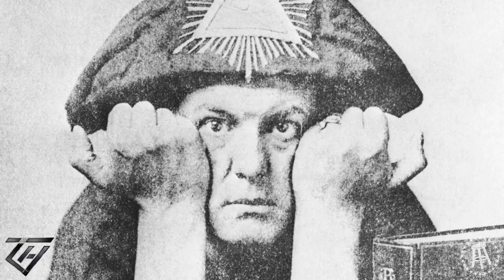The Best of Twisted History 2022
John Madden, Dogs, Unit 731, Chaps, We Didn't Start The Fire, and more ...

Roman
to get your first month of Swipes for just $5 when you choose a monthly plan.